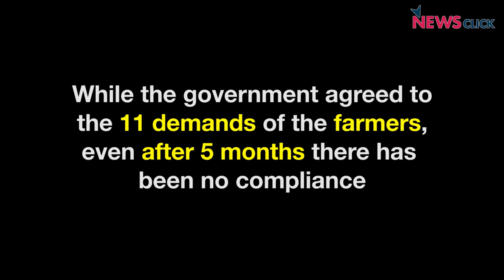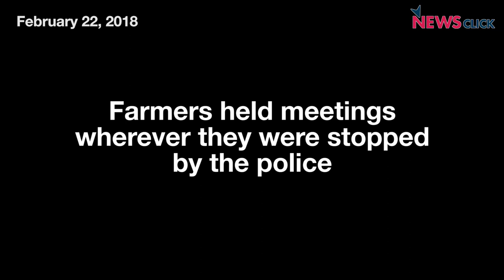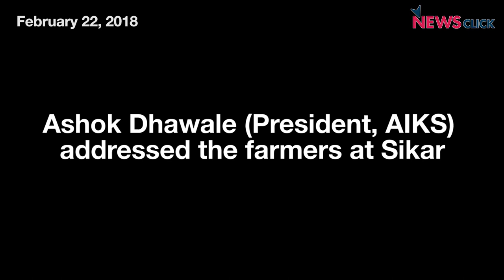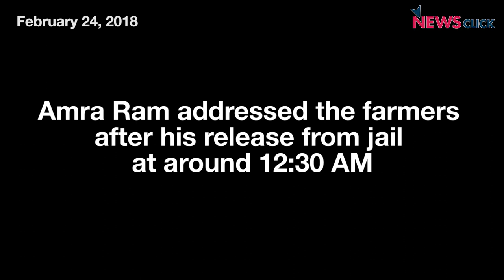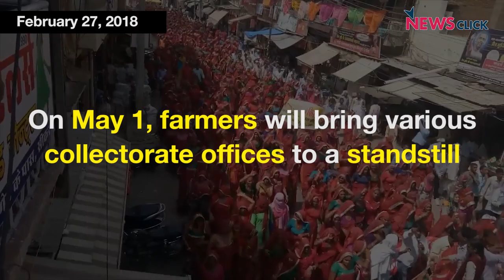Rajasthan Farmers' Movement: the Story so Far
Lakhs of farmers from various parts of Rajasthan have been protesting for their rights. This is a movement like none other, with determination, strength of numbers and colours. Their basic demands include loan waivers for farmers and implementation of Swaminathan Committee recommendations. We bring to you the story so far.